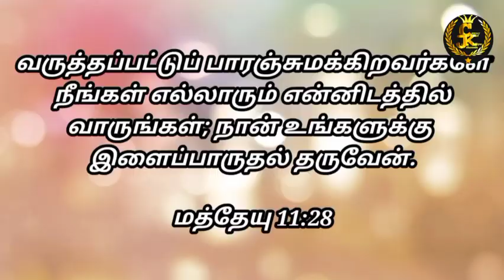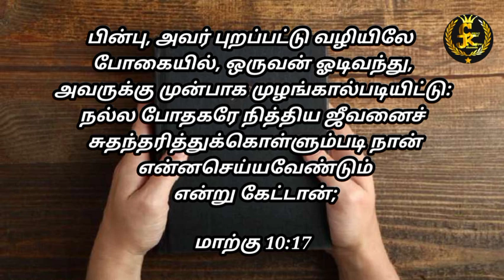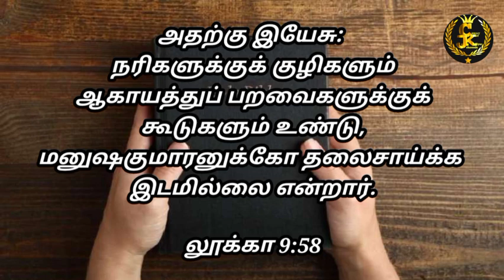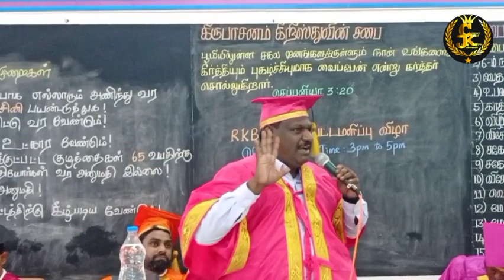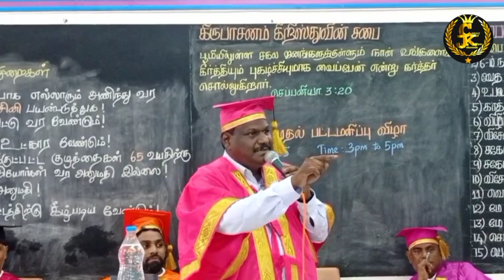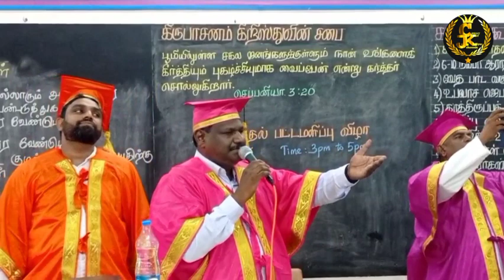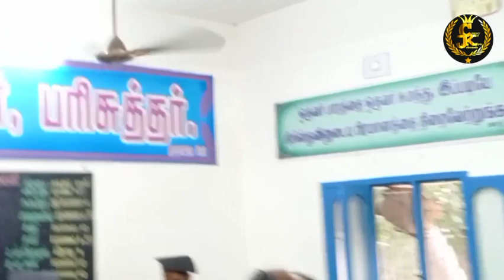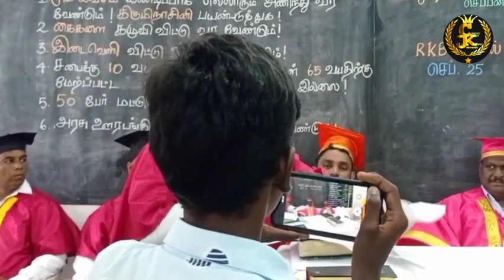அழைப்பு PR L JEBARAJ (RKBC GRADUATION MESSAGE )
இராமேஸ்வரம் கிருபாசனம் வேதாகம கல்லூரி GRADUATION

Part 2 : worship Pr. Zac Robert
Link :
Part :3 message : அழைப்பு

உன்னை குறித்த தெளிவான எண்ணம்..ரோமர் 12:1-3(part 1)

Day 1 worship Pr Zac Robert

கிறிஸ்துவின் பணியில்
தேவ ஊழியன்.P.கார்த்திக்ஜோஷ்வா
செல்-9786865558